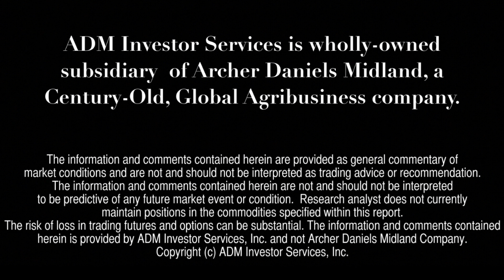Financial Forecast - March 16, 2017